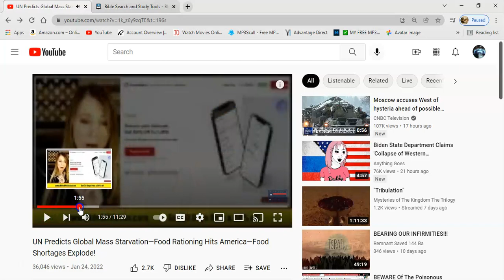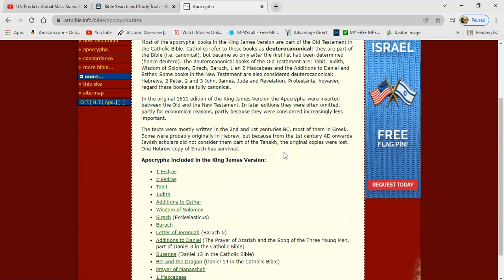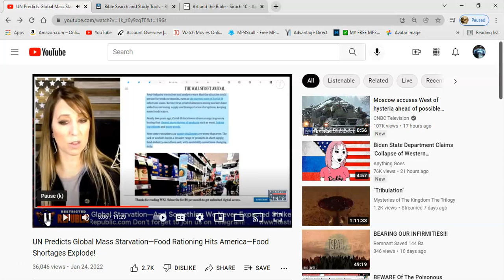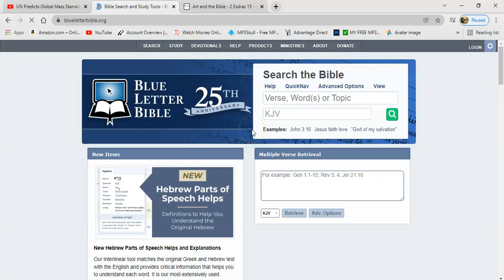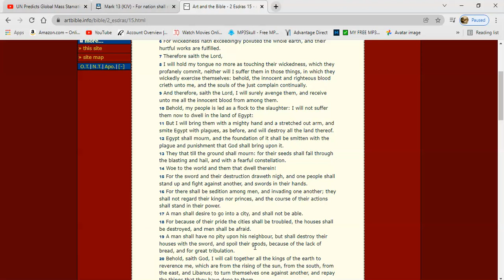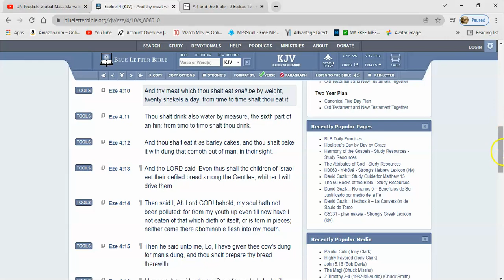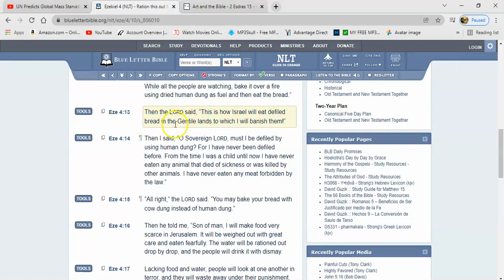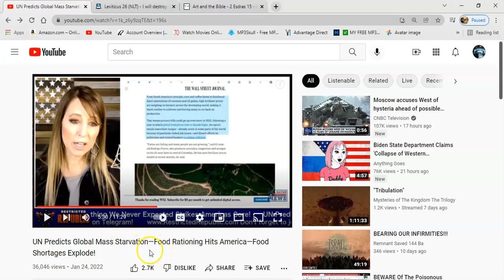Food Rationing Hits Babylon (Famines and Troubles)